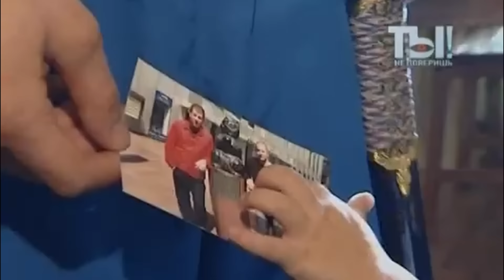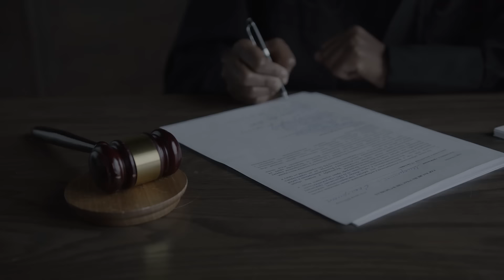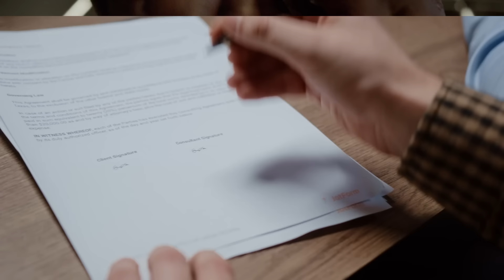Der GANGSTER BRUDER des Besten Kämpfers - Alexander Emelianenko | MMA C0NTENT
Dieses Video Handelt von Alexander Emelinanenko, dem Gangster Bruder des berühmten Fedor Emelianenko und seinem Absturz.

Timestamps:
0:00 - 0:45 UDSSR
0:46 - 1:45 Zerfall der Sowjetunion
1:46 - 3:20 Sterne am Himmel
3:21 - 4:19 Dunkle Geschichten
4:20 - 5:57 Geld über Familie?
5:58 - 6:39 Comeback?
6:40 - 8:15 Outro

 Credits:
     Link to Video:    • Dark Tension Cinematic NoCopyright Ba...

 Credits:
     Link to Video:    • Cinematic Suspense Trailer NoCopyrigh...

Credits:
     Link to Video:    • No Copyright Cinematic Cello Music / ...

Credits:
     Link to Video:    • No Copyright Crime Investigation Susp...

Credits:
     Link to Video:    • Action Tension Cinematic NoCopyright ...

Credits:
     Link to Video:    • Tense Cinematic NoCopyright Backgroun...